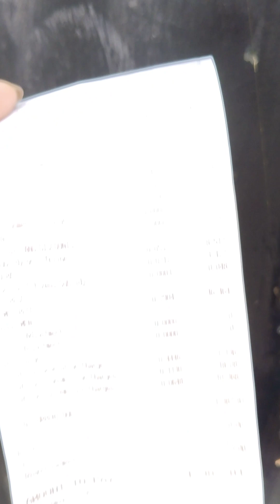Thank you sa nagrent ,for almost 2 years🥰